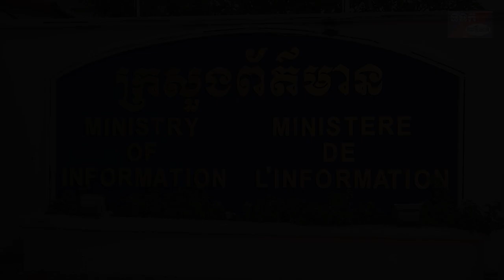ឯកឧត្តម សាម៉ន បណ្ឌិត ប្រជុំ ក្រុមការងារបង្ការទប់ស្កាត់អំពើជួញដូរមនុស្សប្រចាំក្រសួងព័ត៌មាន